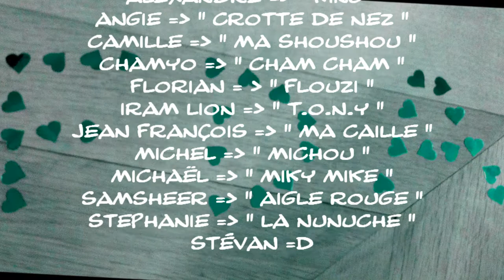The F D A Movie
Ceux là on commencé Collègues Et finiront Ami(e)s !